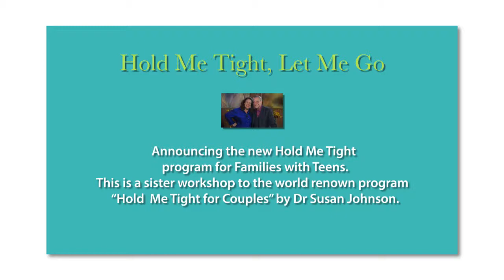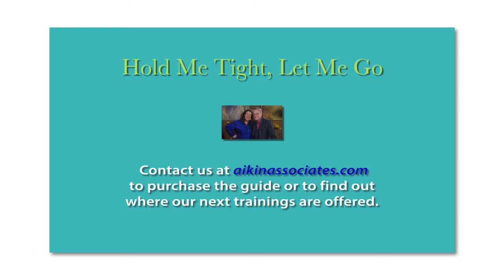Hold Me Tight / Let Me Go Family Teen Program